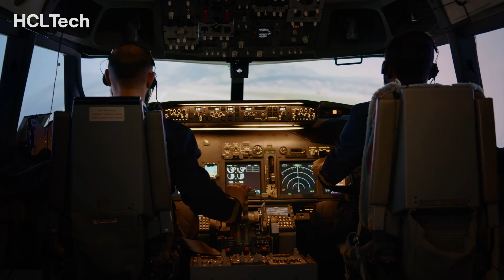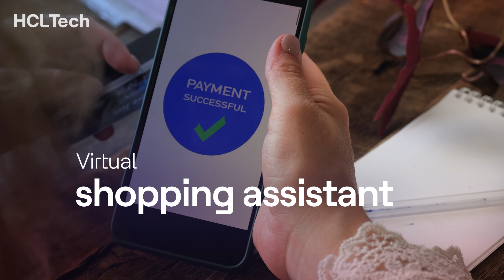AI That Delivers ROI: HCLTech’s GenAI-Powered Transformation Across Industries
Discover how HCLTech is transforming enterprise productivity through GenAI and Agentic AI. This video features offerings like AI Force, AI Foundry, AI & Cloud Native Labs, and AI Engineering, speeding up software, IT, and hardware transformation. From healthcare to banking and industrial tools, see real-world success stories with scalable, secure, and responsible AI.

With hands-on experience since 2016, full-stack skills, and industry solutions, HCLTech is a trusted partner for G2000 enterprises. Whether modernizing legacy systems or designing AI chips, this video shows AI's ROI potential.